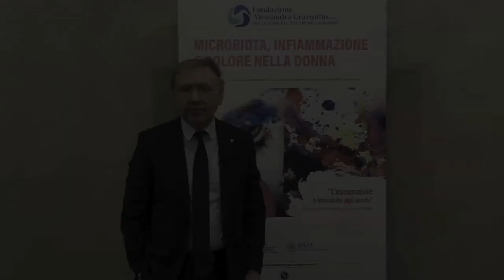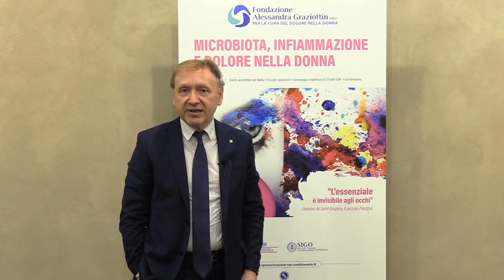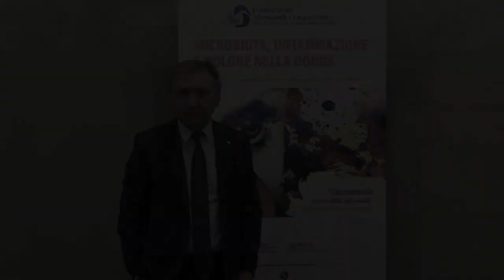Infezioni vulvovaginali da candida: i fondamenti di una terapia vincente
Antimicotici e lattobacilli vaginali sono oggi le cure più efficaci delle candidosi genitale femminile. Guarda il video del professor Filippo Murina.

Video realizzato in occasione del Corso ECM su “Microbiota, infiammazione e dolore nella donna”, organizzato dalla Fondazione Alessandra Graziottin per la cura del dolore nella donna Onlus, Milano, 13 settembre 2023